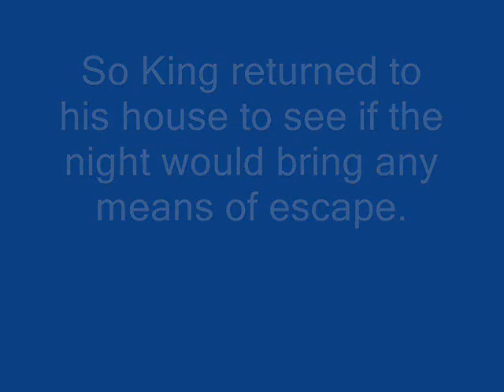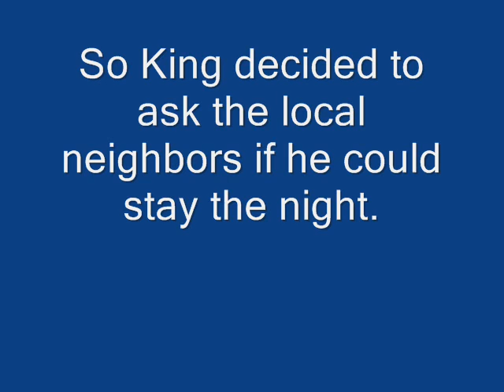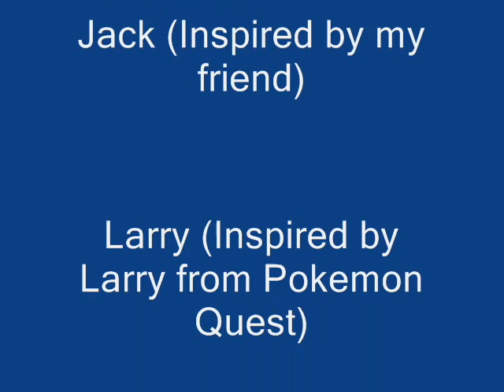The Trio of Littleroot 2: Mind of Matter (Part 1)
This is the most anticipated video of mine since the release of the original Trio of Littleroot video. After some personal and mechanical issues, I have officially released The Trio of Littleroot 2. In this, King finds out Team Rocket has returned and now he must rescue his team, but this is just the beginning of the Three Part series of the Trio of Littleroot 2: Mind of Matter!